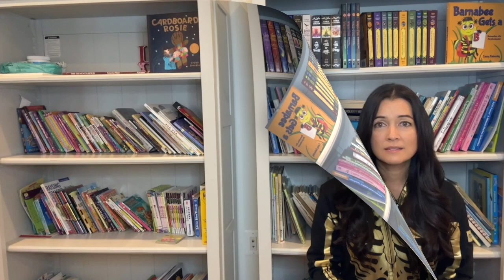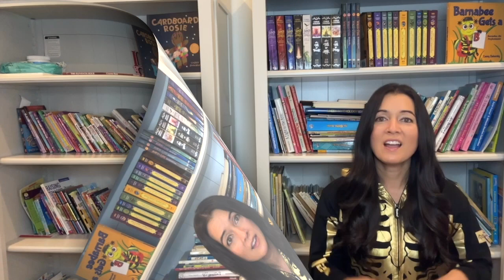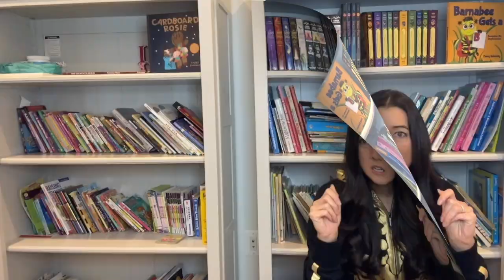Meet the MOST HORRID FAMILY you can meet with The Clatterbangs Go to Transylvania by Neil Gaw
Join The Clatterbangs on a Spooky Adventure in Transylvania!

Prepare to be spooked and entertained by the Clatterbangs once again! The Clatterbangs – those dreadful folks with terrible manners – are back, and this time they're headed to Transylvania for a hair-raising escapade.

In "The Clatterbangs Go To Transylvania," you'll meet the same cast of characters you love to (dis)like: the shouty Father Clatterbang, the not-so-kind Mother Clatterbang, the competitive Kerry, and the mischievous Jerry. This time, they're off to the land of vampires, werewolves, witches, and mummies.

As they explore Transylvania, chaos ensues. Grotty Jerry Clatterbang causes pumpkin mayhem at the pumpkin patch. Kerry's competitiveness reaches new heights during apple bobbing. Nasty old Mother Clatterbang manages to turn Halloween treats into tricks. And let's not forget about cruel Father Clatterbang's haunting pranks on his wife.

But when the Clatterbangs arrive in Transylvania, they're in for a spine-chilling surprise. Each family member has a mischievous plan, from encountering werewolves and witches to tangling with mummies and even Count Dracula himself. However, in a land already filled with ghoulish creatures, the Clatterbangs find that their antics are no match for the true masters of the supernatural.

Laugh and cringe along as the Clatterbangs face their most spook-tacular adventure yet. From runaway brooms to bald heads, from mummy twirls to vampire confrontations, this tale is packed with mischief, mayhem, and a dash of supernatural charm. "The Clatterbangs Go To Transylvania" is a hilarious and heartwarming reminder that even the worst of us can find a way to change – or at least make us appreciate our own, slightly less ghastly ways. So grab your garlic and your broomsticks, and get ready for a wickedly fun journey with the Clatterbangs